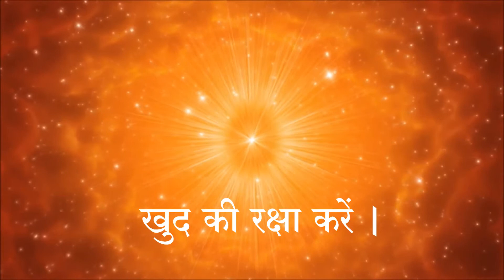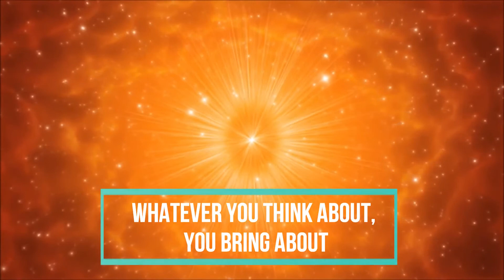Happiness Code | 21 Dec 2021 | ख़ुशी का मन्त्र | खुद की रक्षा करें | Protect Yourself !